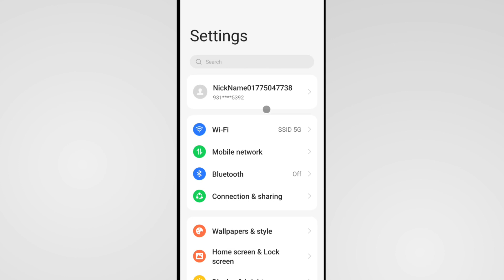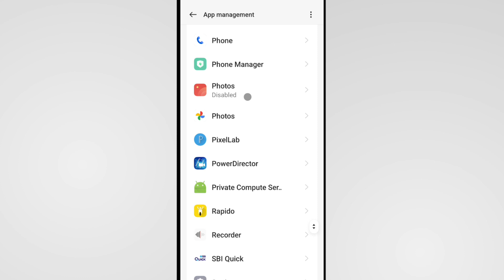Photos App Delete Ho Gaya Wapas Kaise Laye | Gallery App Delete Ho Gaya Wapas Kaise Laye